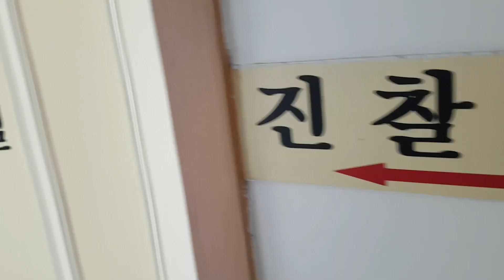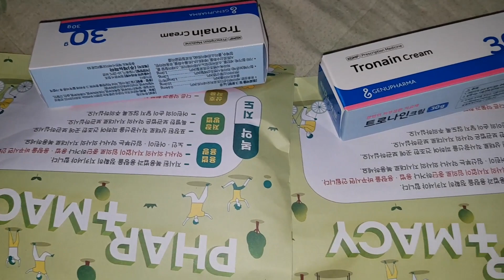전신 두드러기 알레르기 피부 염증, 피부과 병원 찾아 삼만리, 처방약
지난 8월 9일 무렵, 전신에 피부 염증이 생겨서 약국에서 사 온 약을 먹다가 5일 차에 피부과에 가서 진료를 받아 보기로 했어요.
그런데 피부과 병원 두 곳은 여름 휴가로 휴진을 했고, 한 곳은 미용 치료 전문이라며 진료 거부를 하네요.
한참을 헤매다가 병원 한 곳을 찾아 들어갔는데, 대기 중인 환자들로 미어터집니다.(주로 노인들)
휴진한 곳, 미용 시술만 하는 곳이 있어서 일부 병원에 환자가 몰리는 것 같아요.
어떤 아이가 주사를 맞는 건지 비명을 지르는 소리가 들리네요.
30~40분 정도 기다린 것 같네요.
3~4분 정도의 짧은 진료. 예상대로 진료는 성의 없고 궁금증이 시원하게 풀리지 않아요. 단순 벌레 물림과 습진으로 진단을 합니다.
수술실에서 항히스타민제(가려움증 완화) 엉덩이 주사를 맞았어요.
처방전으로 약국에서 약을 받을 때 물으니 알레르기 및 습진과 관련한 약이라고 해요.
병원 찾아 삼만리, 긴 대기 시간과 짧은 진료를 마치고 집으로 갑니다.
처방 받은 약을 검색해봅니다. 이전에 처방전 없이 약국에서 산 약보다 좋은 약이라고 하네요. 피부 염증 관찰 영상은 별도로 편집할 예정이에요.